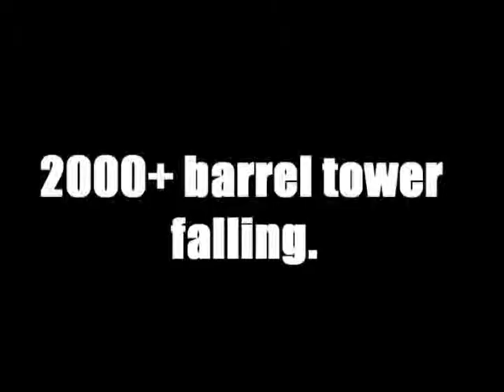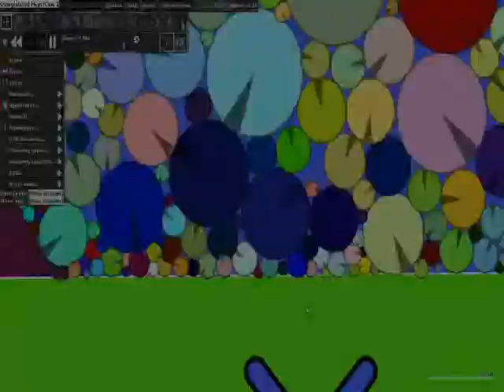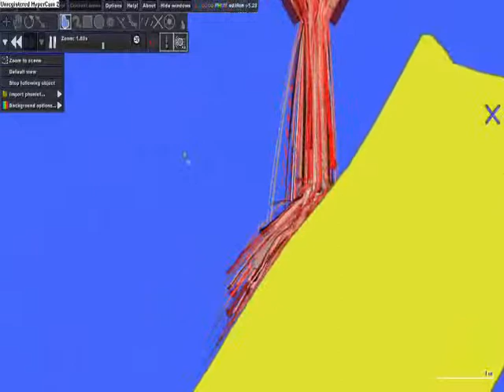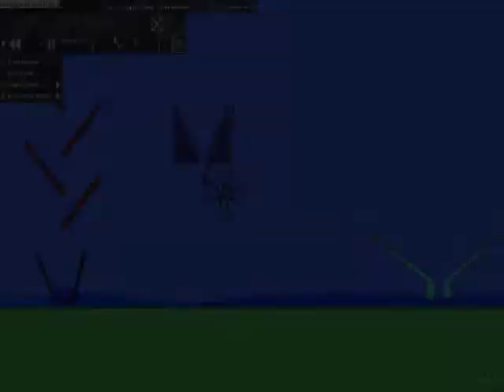Phun-Extreme Physics Demo.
this is a video i made demonstrating the physics of phun, i i threw all i could at this game to test out the main elements of the game, some of these clips took hours to record sa they where running at around 1 frame per second, even with a high end computer, these clips have been sped up to 30 frames a second and still look laggy.